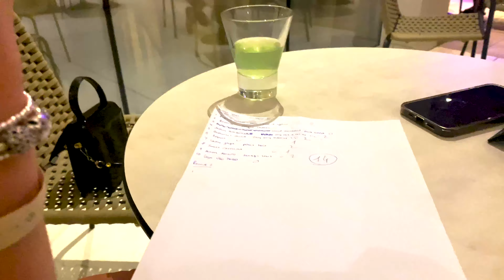Cyprus 2022: Day 7